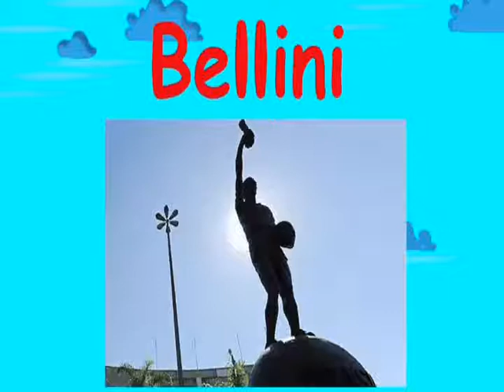Hilderaldo Bellini has died at age 83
Hilderaldo Bellini, the captain of Brazil's 1958 World Cup-winning team, has passed away at the age of 83.